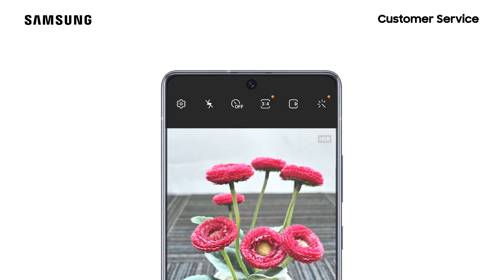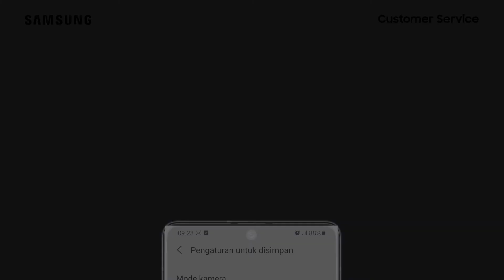Galaxy S21 Ultra - Cara Mengaktifkan Mode Kamera